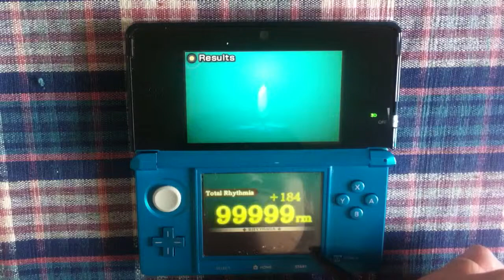Ultimate Score SSS Rank: Waltz for the Moon - FFVIII EMS - Theatrhythm Final Fantasy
Absolutely LOVE the music! Shame the Score has to be so douchey.

There is no 'hard part of the song', you just have to have your EMS spidey senses switched on all the way through - ANY note is a possible Great candidate.

26...and the next song I'm attempting is the song I used to revere as harder than Four Fiends, the FFII BMS! DAT OCTAGON -:[